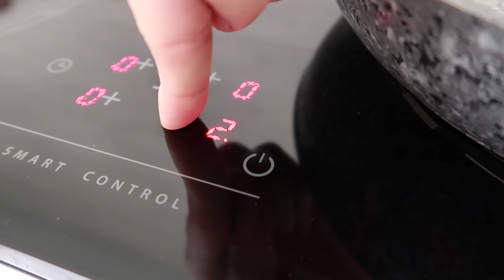CON USTEDES... LA PORKY BURGUEEEEEER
En serio estoy muy orgulloso de esta HAMBURGUESA, siento que algunos de ustedes la podrán hacer en su casa y me van a mandar fotitos :3